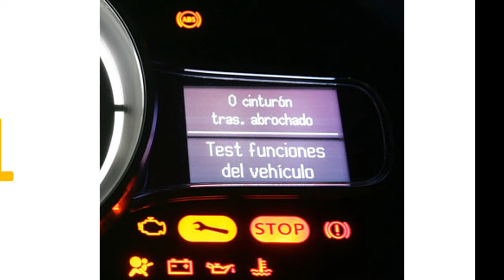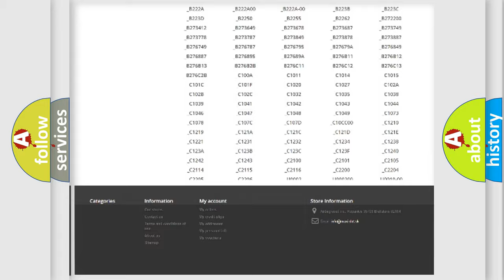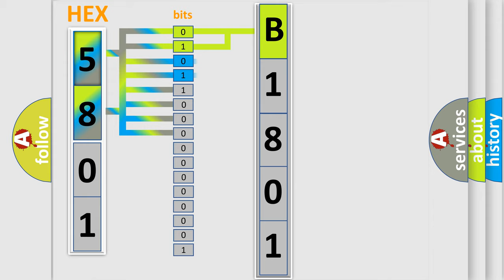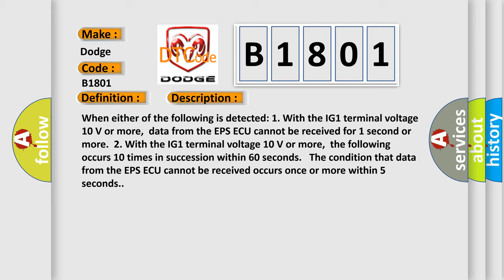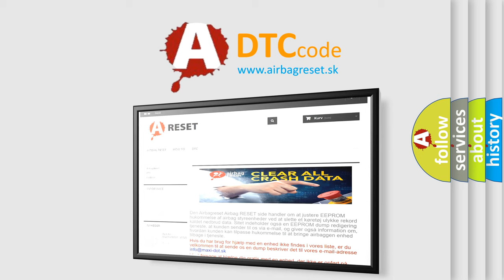DTC Dodge B1801 Short Explanation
Contents:
0:21 Basic DTC analysis according to OBD2 protocol standard.
1:48 Insight into programming
2:58 A diagnostically understandable description of the Diagnostic Trouble Code
3:05 Basic error definition

Make:
Dodge
Code:
B1801
Definition:
Lost Communication with Power Steering Control Module
Description: